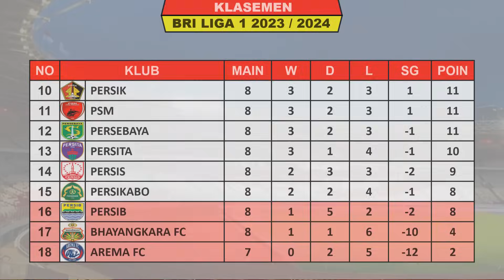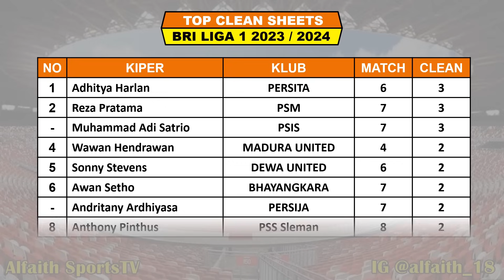Hasil Liga 1 2023 Hari Ini - Madura United vs Persija - Borneo vs Persikabo - BRI Liga 1 Pekan Ke 8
Hasil Madura United VS Persija

Hasil Liga 1 Pekan Ke 8 Jumat 11 Agustus 2023 Live Apk Vidio / Indosiar
BALI UNITED VS PSM

Hasil Liga 1 Pekan Ke 8 Sabtu 12 Agustus 2023 Live Apk Vidio / Indosiar
PERSEBAYA VS PERSITA
PERSIK VS PERSIS

Hasil Liga 1 Pekan Ke 8 Minggu 13 Agustus 2023 Live Apk Vidio / Indosiar
PERSIB VS BARITO PUTERA
MADURA UNITED VS PERSIJA
BORNEO VS PERSIKABO
PSS VS BHAYANGKARA

Jadwal Liga 1 Pekan Ke 8 Senin 14 Agustus 2023 Live Apk Vidio / Indosiar

TOP SKOR

TOP ASSIST

FANSPAGE FACEBOOK : Alfaith Sports
SUMBER / SOURCE : Liga 1 Indonesia